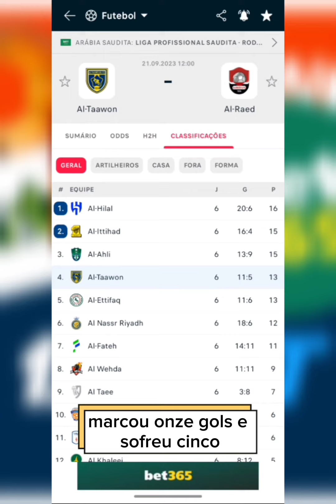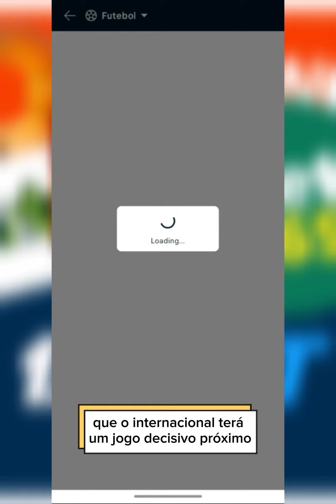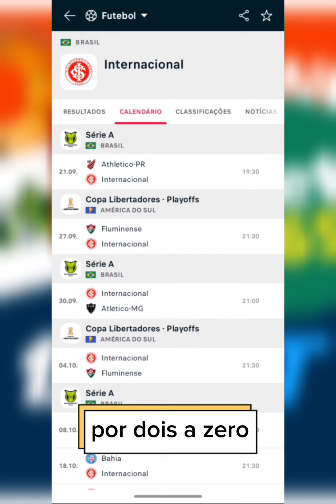Pré Análise - 21/09 - QUINTA FEIRA +PALPITES +BILHETE PRONTO 4.15🔥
PRÉ ANÁLISE DOS MELHORES JOGOS QUINTA FEIRA 21/09
PALPITES E BILHETE PRONTO NO FINAL DO VIDEO COM ODD 4.14 🥶
MELHORES DICAS DE APOSTA PARA QUINTA FEIRA 21/09
PALPITES E BILHETE PRONTO  PARA HOJE
MELHORES PALPITES PARA HOJE
MELHORES JOGOS PARA APOSTAR HOJE
PALPITES DE HOJE.
BILHETE PRONTO DE HOJE
COMO FAZER APOSTAS ON LINE

JOGOS ESCOLHIDOS QUE PASSARAM NA PRIMEIRA PENEIRA ONDE ANALISEI:

QUALIDADE X FRAQUEZA
TABELA
CASA X FORA
SEQUENCIA
VANTAGEM NO ÚLTIMO CONFRONTO
PRÓXIMO JOGO

LINK DO VIDEO APRENDA DE UMA VEZ! - Handcap
 Asiático

LINK PARA CADASTRO NA BETFAST.

LINK

DE VIDA LONGA A SUA BANCA.

1- GERENCIE SEU SALDO.
 - COMPROMETA APENAS 3% EM CADA APOSTA.

2- TENHA UM MÉTODO LUCRATIVO.
- PROCURE UM MÉTODO VALIDADO QUE A LONGO PRAZO VOCE IRÁ GANHAR MAIS DO QUE IRÁ PERDER.

3- CONTROLE SEU EMOCIONAL.
- QUANDO VOCÊ FAZ UMA APOSTA NÃO É APENAS O VALOR QUE ESTA EM RISCO, SEU EMOCIONAL TBM ESTÁ, ANTES DE CLICAR E COLOCAR SEU DINHEIRO E SEU EMOCIONAL EM RISCO, PENSE COMO VC FICARA SE PERDER, PQ ISSO UMA HORA VAI ACONTECER.

A LONGO PRAZO O SUCESSO É INEVITÁVEL.